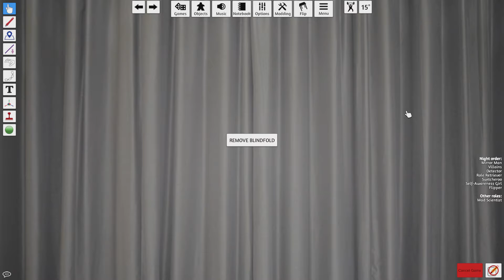I'M ABOUT TO BLOW THE LID OFF | One Night Ultimate Super Villains (TTS) #23 | w/ Levi and Friends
Welcome back for One Night Ultimate Super Villains (Tabletop Simulator edition). We try and catch a super villain.

If you want to check out this version of the game, get Tabletop Simulator and download this